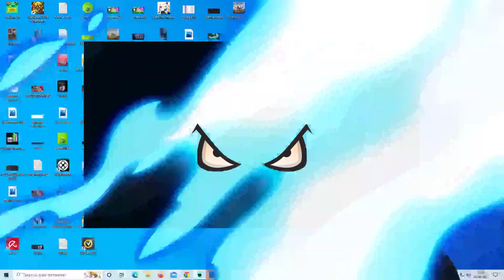LE NOUVEAU BUILD OP SUR LES BRUISER !